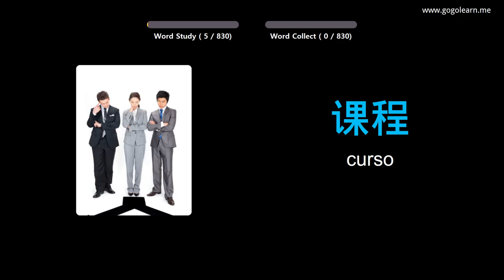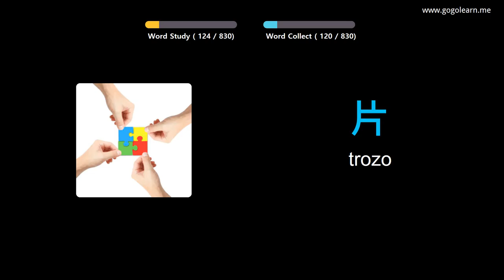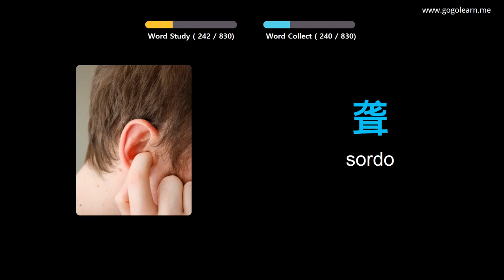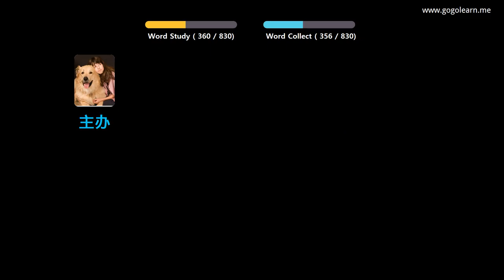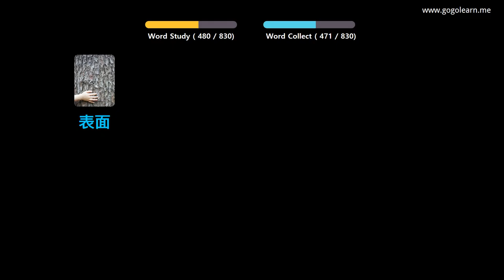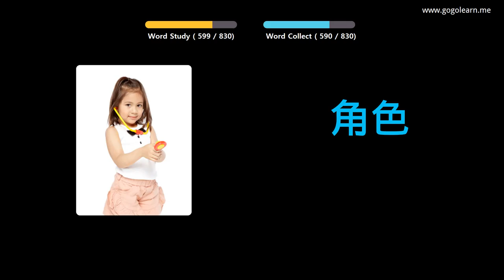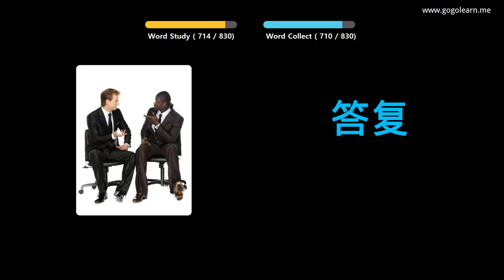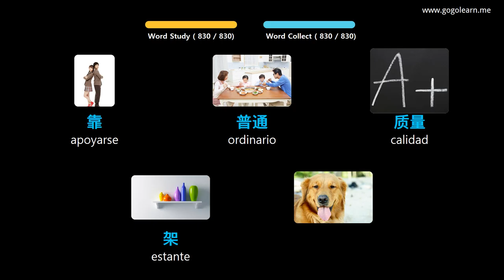Aprender Chino A Través De Imágenes |Vocabulario Chino Escuela Intermedia | Golearn